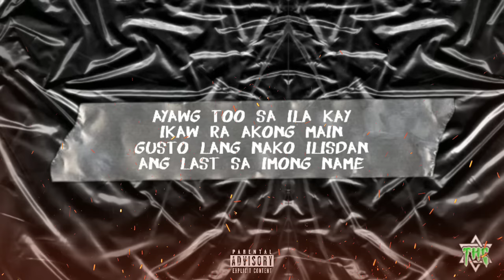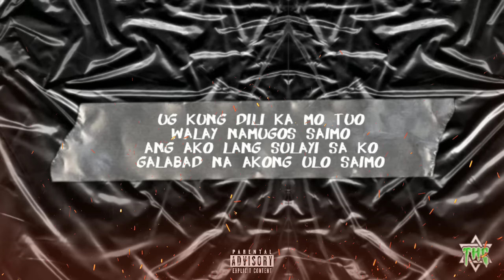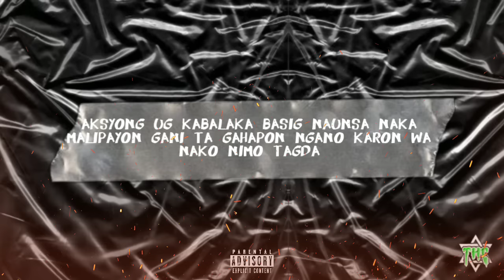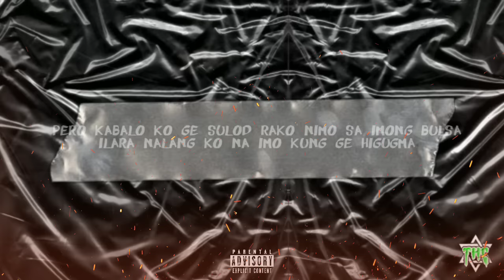The Higher Creatures- LAMINA (Official Lyric Video)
MAKAPAMALIKAS KA NALANG SA ANIMAL

Mastered and mixed by: Shawtycallmedaddy
Beat produced by: Puma Tooth
Lyric Video By:  Androe Rivera Montero
Vocals by:
Shawtycallmedaddy
Davino
Pijjay